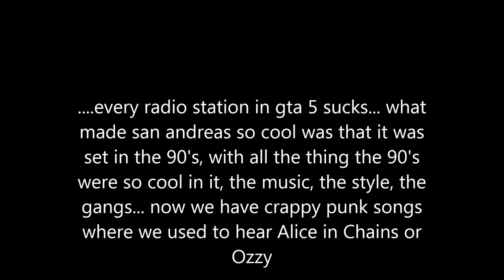Gta 5 is worse than Gta San Andreas and i show you why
- Online sucks
- Lack of identity
- Need for Speed driving controls
- Radio stations are worse
- Taurine powerdrink turbo sucks
- Small map ( first time i ended 40 times in the same place in a gta, playing the game by the very first time )
- No islands on the game? then why all the ships